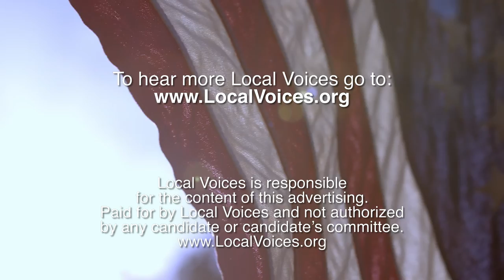Meet Garry: A veteran from Alamance County, NC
Garry from Burlington, North Carolina, has devoted his entire career to the U.S. Military, including 2 active tours of duty as a U.S. Marine. As a veteran who is dedicated to serving his country, Garry has some thoughts on the candidates for Commander in Chief.